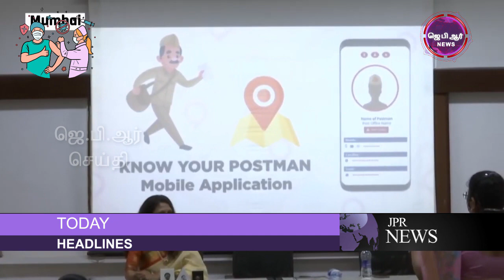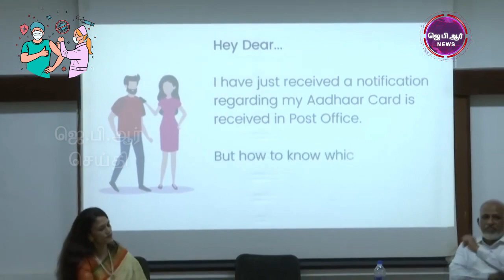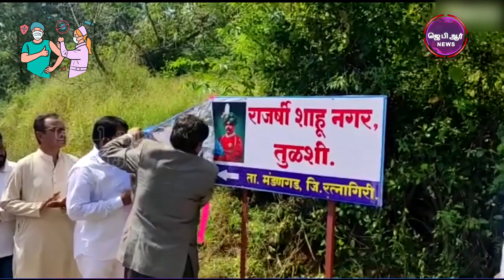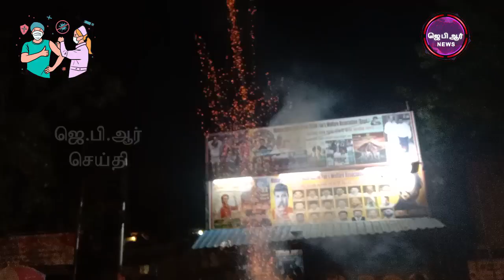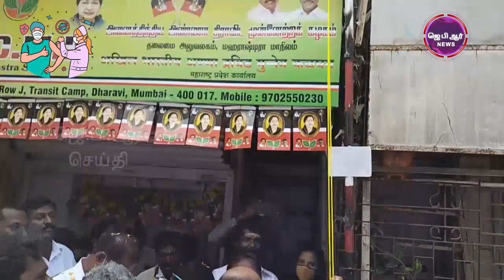17 10 21 JPR செய்தி